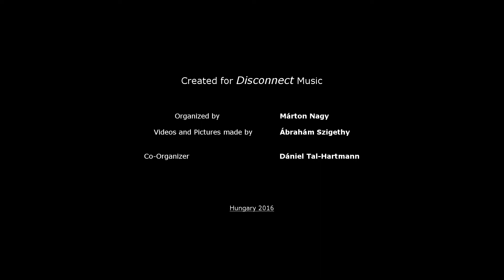Spit - Falling (Jakrente Remix)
Büszkén mutatjuk be (előadó)-tól a (zenecím) számot!

(Előadó linkjei)

Végre egy olyan platform, ahol egy helyen hallhatod a tehetséges, amatőr hazai producereket és hallgathatsz hétről hétre változatosan frissülő minőségi elektronikus zenét.